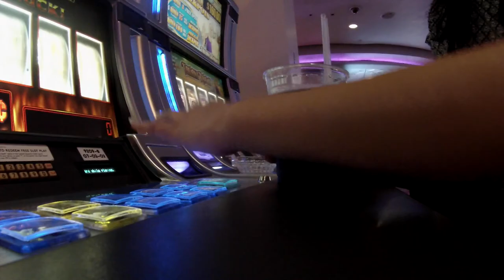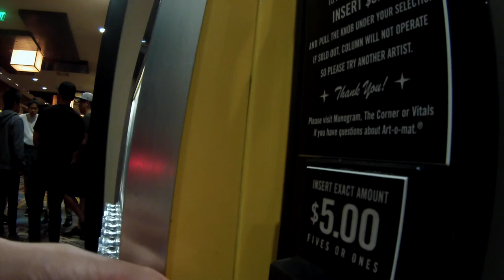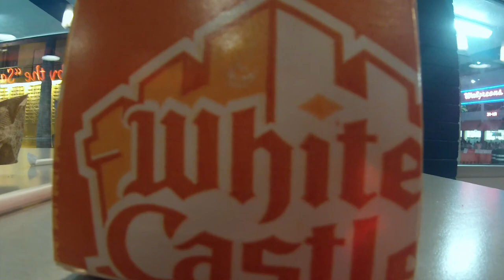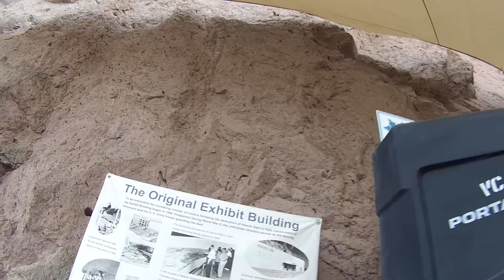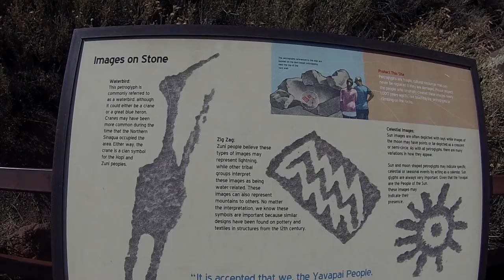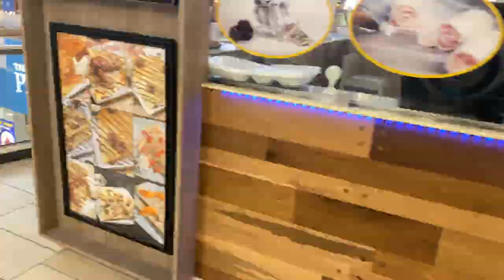Our Grand Vacation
2021/07

Enjoy some snipits of our first vacation out west. We enjoyed Las Vegas, Hoover Dam, Flagstaff, Sedona, Grand Canyon and Merkin Vineyards Tasting Room & Osteria.